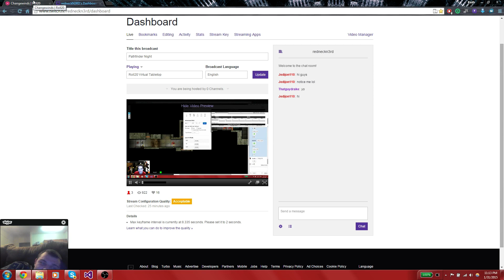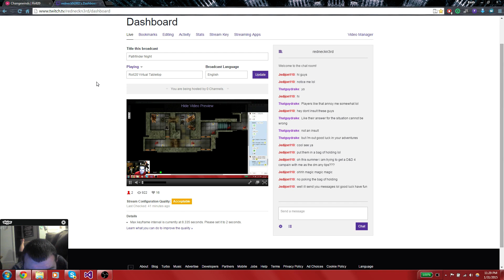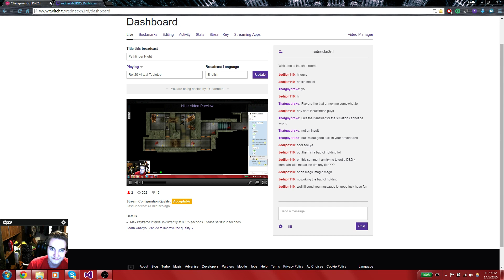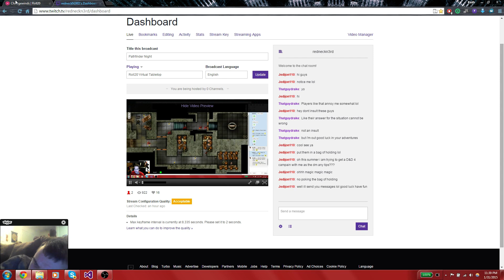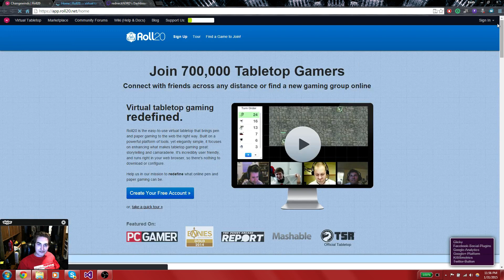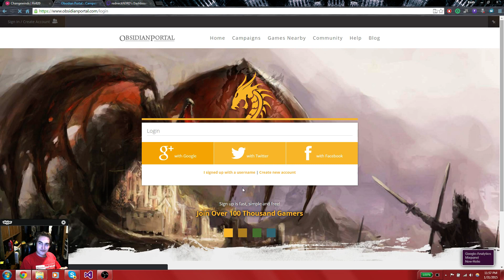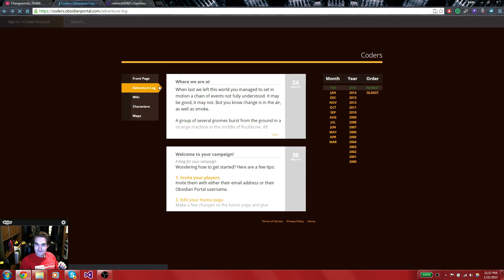Pathfinder Live Stream - Jan 31, 2015 - 2 / 2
Micah, Liska, and Keith join together for another awesome online game of Pathfinder.